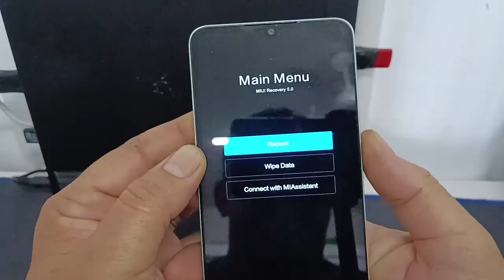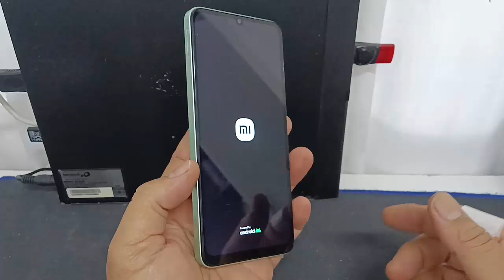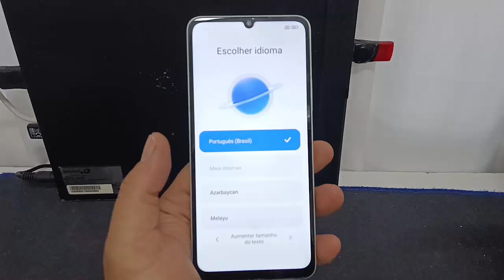FORMATANDO XIAOMI REDMI 13C (HARD RESET)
Fala galera, nesse vídeo vou ensinar a vocês como formatar (hard reset) no XIAOMI REDMI 13c e outros ok

(📝ɪɴsᴄʀᴇᴠᴀ-sᴇ)
(📑 ᴄᴏᴍᴇɴᴛᴇ)
(📲 ᴄᴏᴍᴘᴀʀᴛɪʟʜᴀʀ)

VEJA TAMBÉM --  OFERTAS MAGALU  -  MAGAZINE LUIZA

vlw galera !